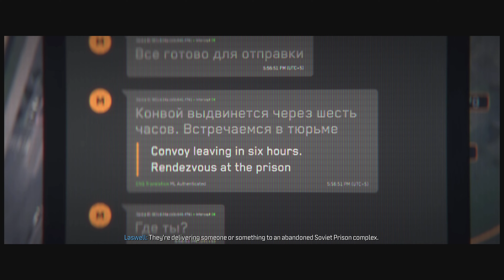Call of Duty Modern warfare III Game Play PS5